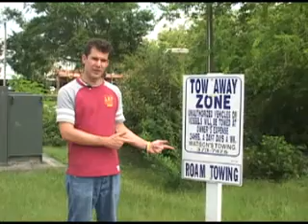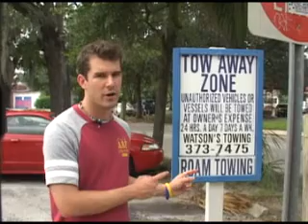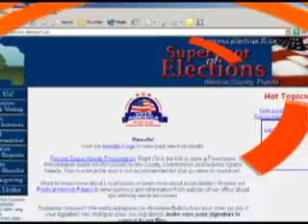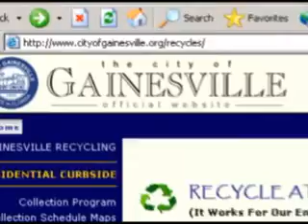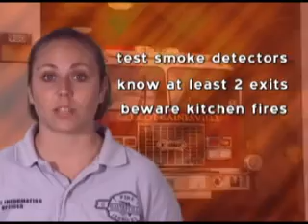Student Guide to Gainesville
Find out what you need to know as a student coming to the City of Gainesville